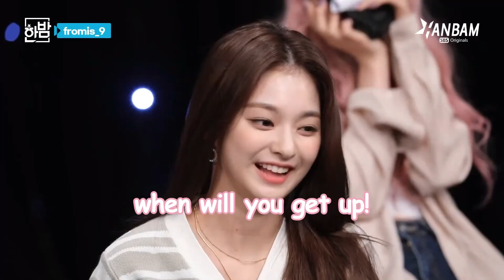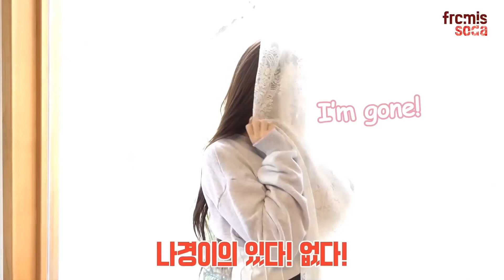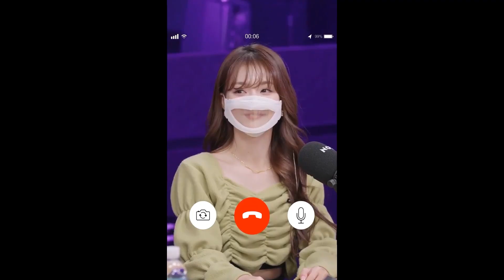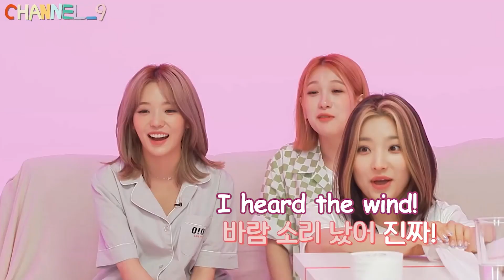fromis_9 (프로미스나인) Lee Nagyung (이나경) CUTE AND FUNNY MOMENTS #3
Source of the clips used in this video:
0:00
0:04
0:18
0:21
0:33
0:52
1:08
1:14
1:33
1:55
1:16
2:43
2:55
3:12
3:16
3:29
4:00
4:45
4:54
5:23
5:36
5:46
6:12
6:16
6:23
6:30
6:37
7:07
7:27
7:36
7:42
7:47
8:02
8:08
8:27
8:35
8:49